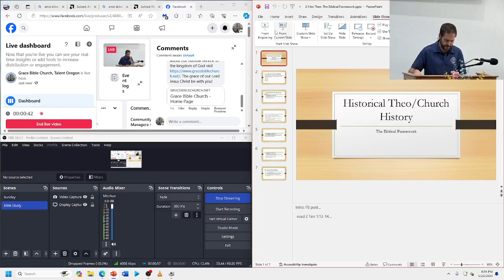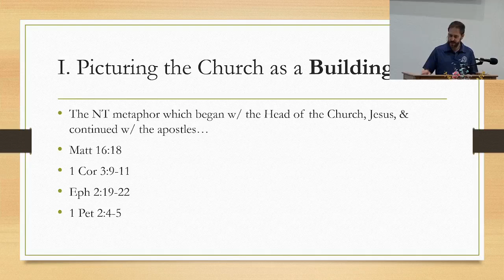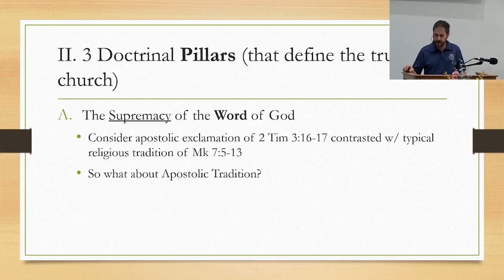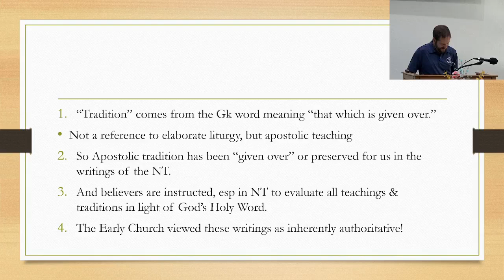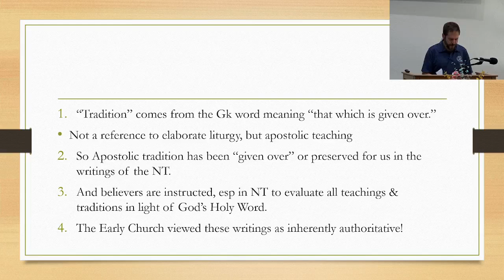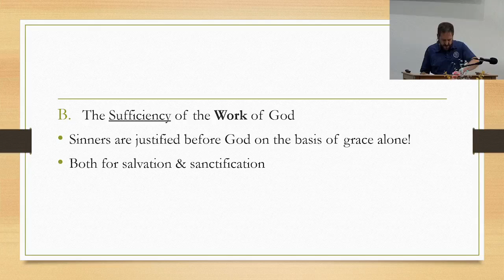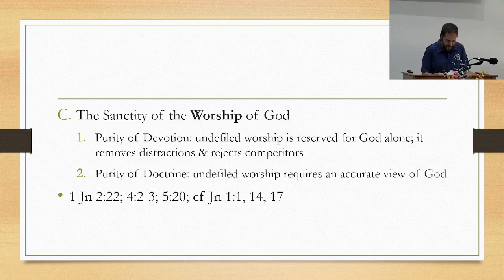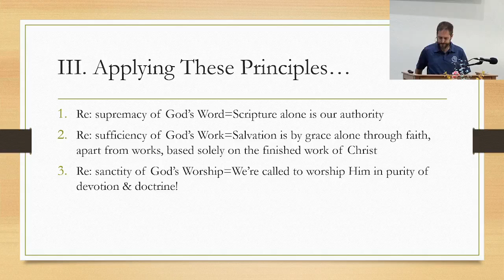2-Historical Theology: The Biblical Framework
Early Patristic Church theologian, Irenaeus exclaimed, "We have learned from none others the plan of our salvation, than from those through whom the Gospel has come down to us (the apostles), which they did at one time proclaim in public, and, at a later period, by the will of God, handed down to us in the Scriptures, to be the ground and pillar of our faith." He and other faithful saints recognized that what the apostles taught orally, as sacred tradition, they handed down to the church in the writings of Scripture. As we continue our study of Church history we see the Church built and expanded on the foundation of the supremacy of the Word of God. The true church continues to stand on the foundation of Jesus Christ and the apostolic witness to Him. Join us at 6:00 for the next study of "Historical Theology/Church History: The Biblical Framework."